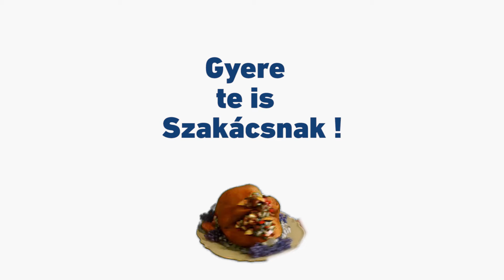Szakács - Nyitott Ajtó Baptista Középiskola reklámanimációja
Készítette: Tóth Gábor